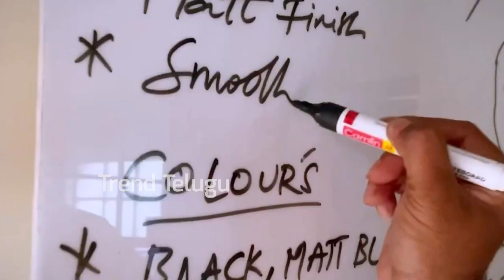Prabhas & Disha Patani ProjectK Shooting Warped Video | Deepika Padukone | Nag Aswin | Trend Telugu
Stay Updated! 🔔